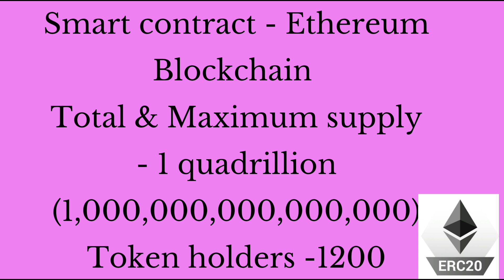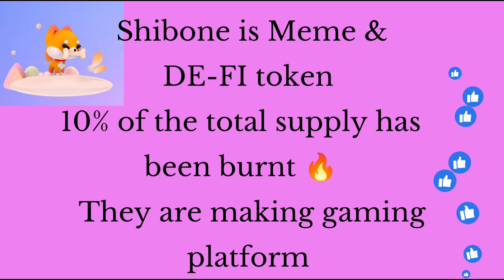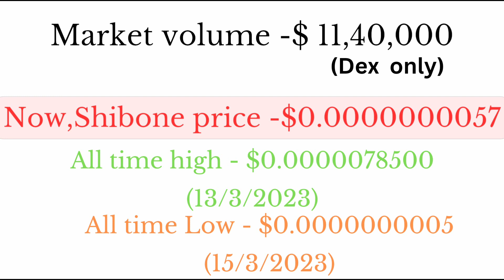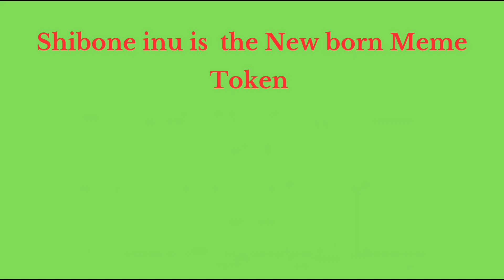SHIBONE INU New Born Token 🚀🚀🚀🚀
One of the meme token Shibone inu. new born token have good potential token must buy & hold few Token's..